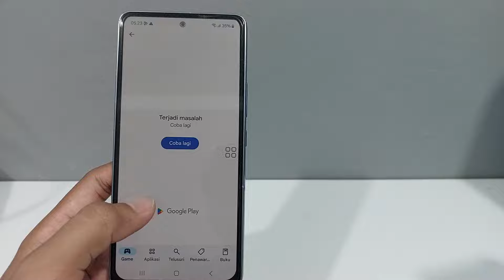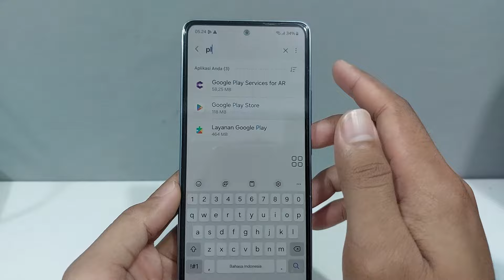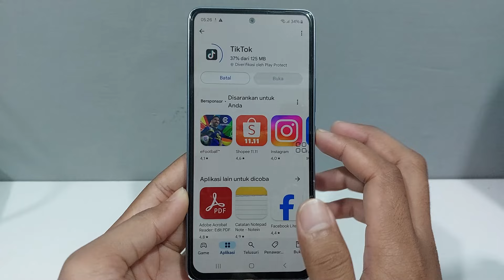Cara Mudah Mengatasi Masalah Coba Lagi Di Play Store Tidak Bisa Download Aplikasi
Bagi anda yang ingin download aplikasi tetapi ada notifikasi masalah coba lagi di google play store anda maka anda bisa coba atasi dengan cara yang saya bagikan di video ini untuk mengatasi masalah coba lagi di google play store.